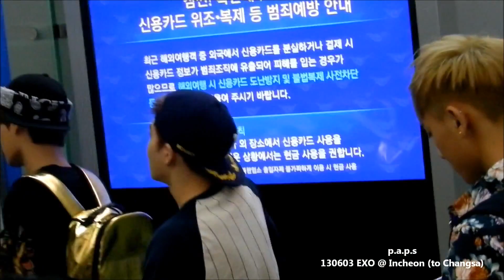130603 EXO EXO-K Chanyeol EXO-M Kris Luhan Tao 엑소 엑소엠 @ 인천공항 Departure 出国 仁川空港 LQ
cr:emptypaps/go to Changsha International Airport/This is not my owner. I just share for everyone
/There is no sound...I'm sorry.Why?/[Take out with full credit]I do not OWN this fancam.
I'm sorry if you feel uncomfortable. If you are the own, Please let me know in inbox & tell me to delete it. I will be delete it soon. i love merely seeing EXO.Just like that.Thank you. ^^